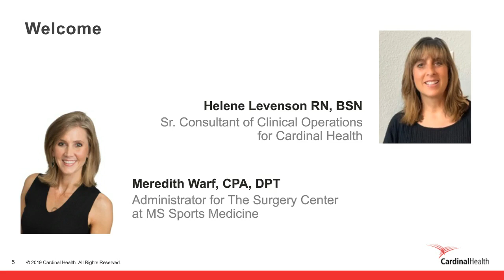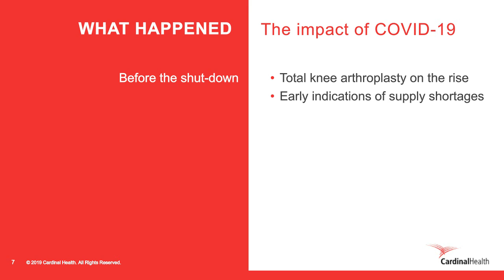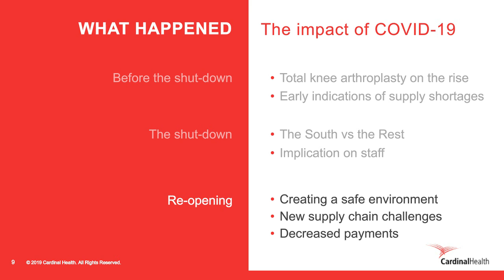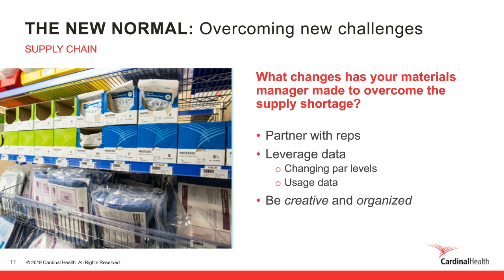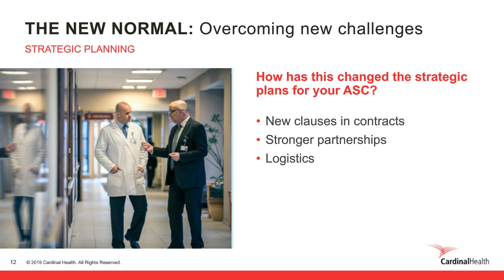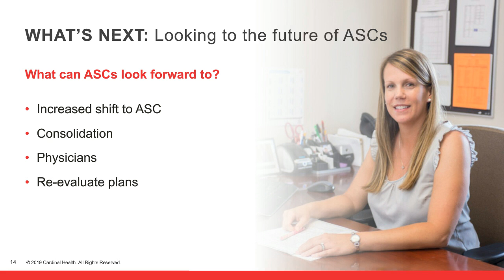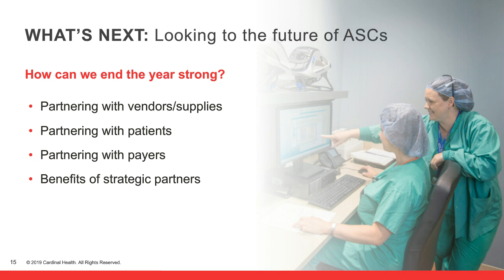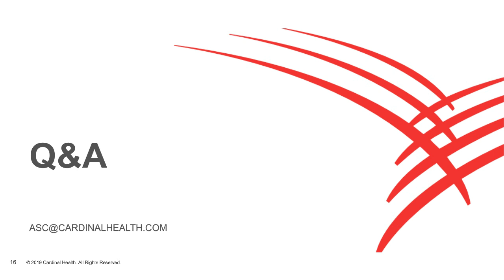The pandemic and the ASC: How surgery center leaders can manage through the challenges of COVID-19